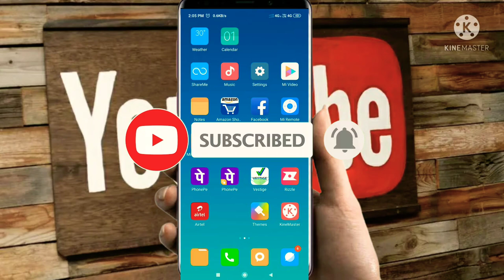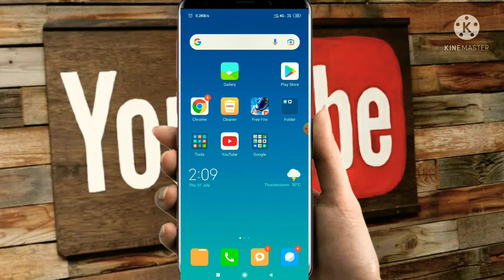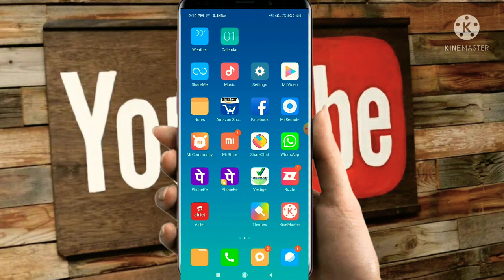| Sub4Sub On YouTube,how To warning youtube | in telugu,by, ramu vemula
| Sub4Sub On YouTube,how to grow your youtube Chanel | telugu

| YouTube rulls no Crasse limit sub4sub work | in Telugu 2021
| YouTube rulls no Crasse limit sub4sub work | in

Sub4Sub_On_YouTube_how to grow_youryoutubeChanel | telugu